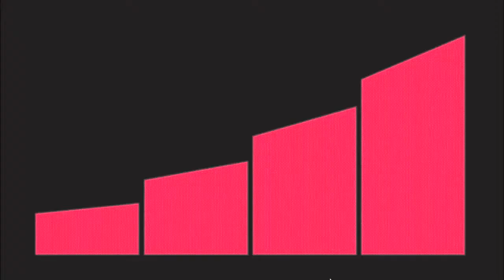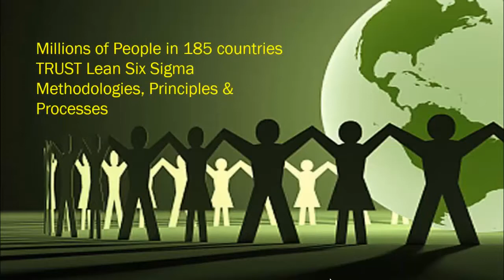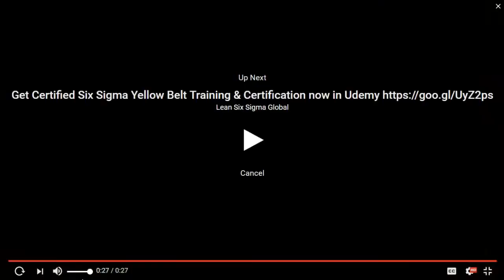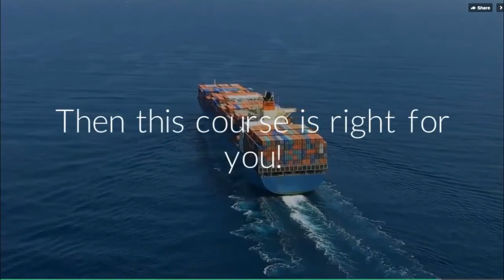Copy of The Best Lean Six Sigma Training Ever available in Udemy Now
Lean Six Sigma Training & certification, Project Management & consultancy helps you to achieve excellence and help you to reach great heights which you have never imagined before,